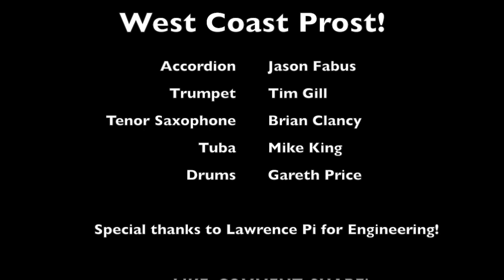"Five Foot Two" by West Coast Prost! Happy Oktoberfest!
Our studio album "ANOTHER ROUND, BOYS!" (2017)
AVAILABLE HERE:

"Five Foot Two" (1925)
Lyrics by Sam Lewis, Joe Young

Performed by West Coast Prost!
Jason Fabus - accordion
Brian Clancy - clarinet
Timothy Gill - banjo
Michael King - tuba
Gareth Price - drums

"West Coast Prost brings an exciting sense of youth to an older tradition of music!"